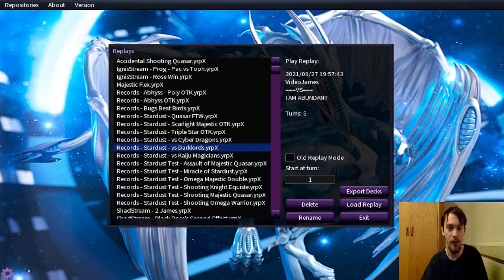Stardust Dragon In Depth Deck Profile February 2022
With Stardust getting as much support as it has, and the banlist only serving to keep that support alive, you know ya boi gotta cap on that.

0:00:00 Intro
04:56 Profile
39:49 Test Hands
58:48 Replays
01:11:15 Goobye